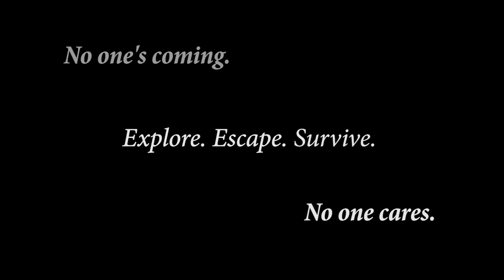DON'T GO INTO THE WOODS Trailer